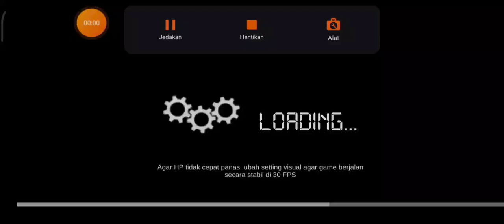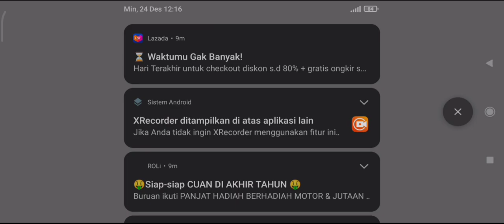𝚏𝚒𝚗𝚒𝚜𝚑 𝚘𝚝𝚎𝚠𝚎 𝚝𝚞𝚓𝚞𝚊𝚗 𝚜𝚞𝚛𝚊𝚋𝚊𝚢𝚊 - 𝚐𝚒𝚕𝚒𝚖𝚊𝚗𝚞𝚔 bussimulatorindonesia bristrans telolet indonesia🇮🇩